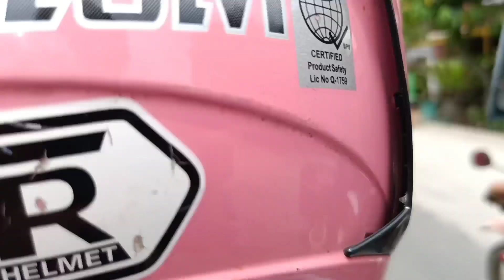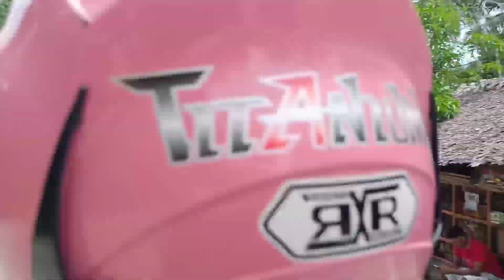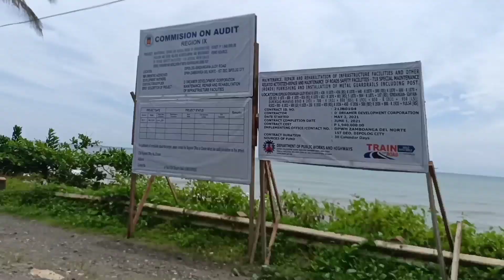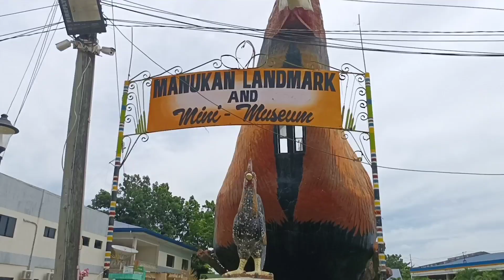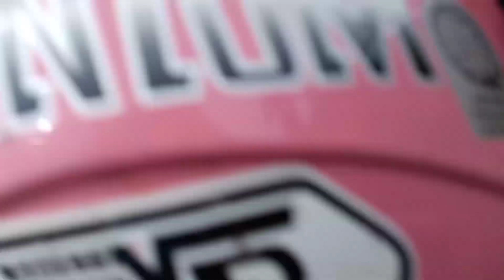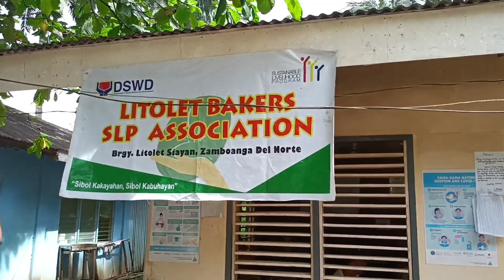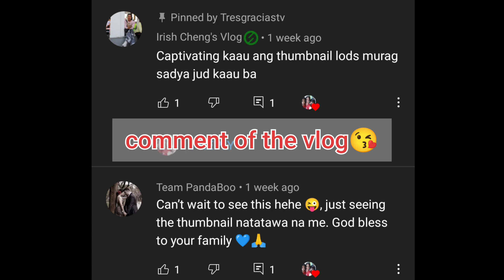EXPLORE ZAMBOANGA DEL NORTE 1 |Galas|Katipunan | Roxas | Manukan |Sindangan | Siayan |Tresgraciastv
Let's explore Zamboanga del Norte road trip unplanned yet memorable..Such an honor to have this kind of beautiful province just on a quick road trip.Just enjoy watching❤My hometown my province proud taga bukid..❤comment down below your experience in this place..